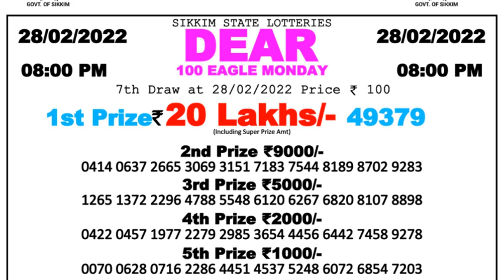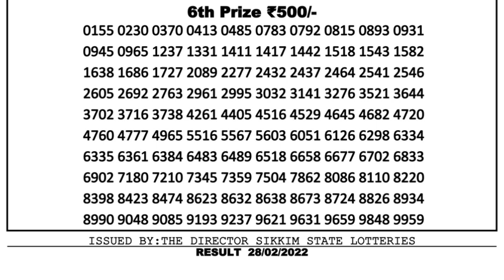Nagaland Lottery Sambad Result | Dear Lottery